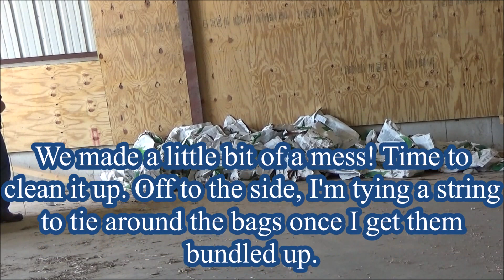Clean Up the Mess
Our seed didn't come in bulk, so we made it bulk! In this video, I clean up the empty bags from our snap bean seed.